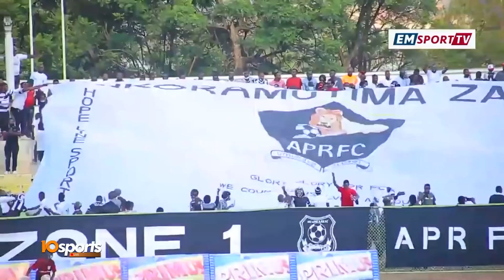UYUMUNSIMURUKIKO IBYO UMUTOZA WA RAYON SPORTS YATANGAJE KURI PIERRO